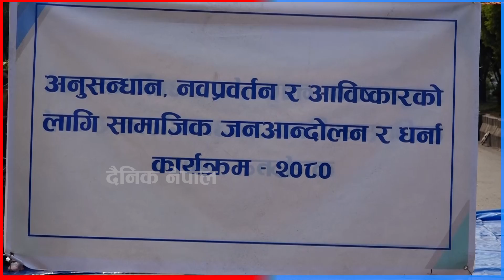राज्यको विवेक जगाउन महावीर पुनले सुरु गरेको धर्नाको निकै महत्वपूर्ण छ - रवीन्द्र मिश्र Dainik Nepal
राज्यको विवेक जगाउन महावीर पुनले सुरु गरेको धर्नाको निकै महत्वपूर्ण छ - रवीन्द्र मिश्र